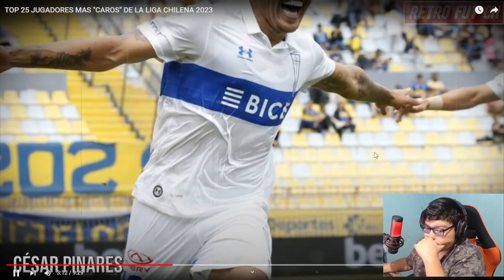Jugadores Mas Caros del Futbol Chileno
Canal Gaming de youtube

en donde realizo directos todos los dias, jugando o reaccionando a videos etc.